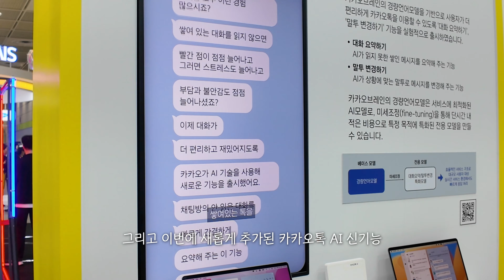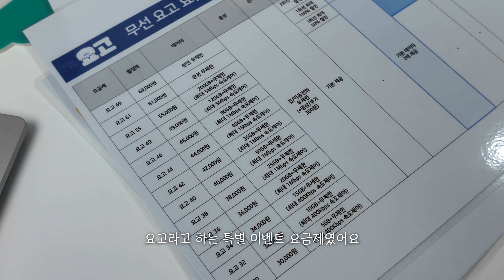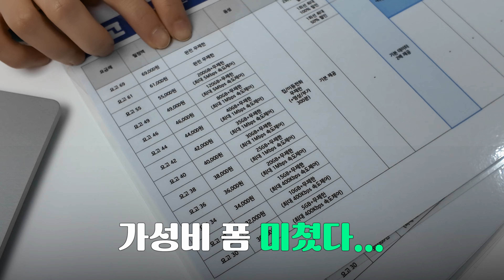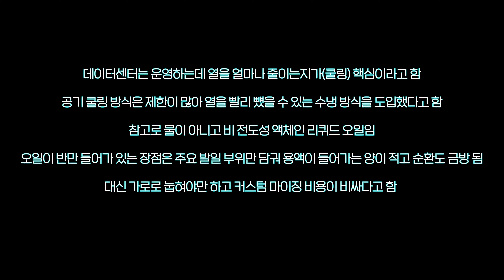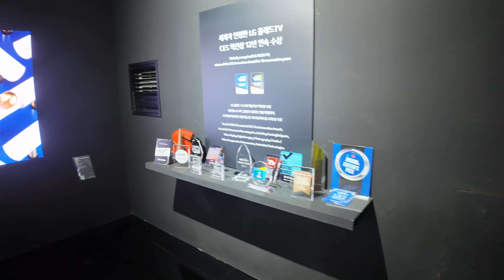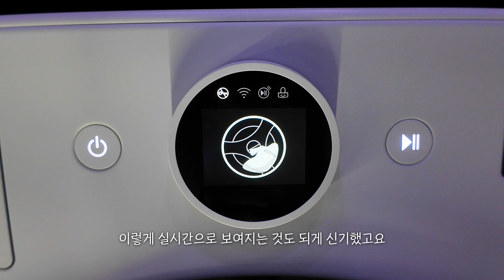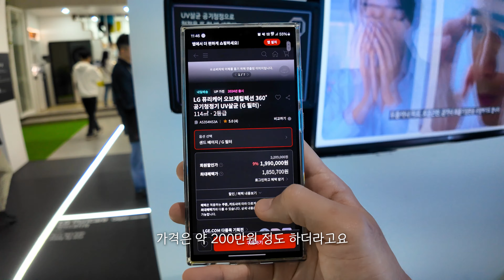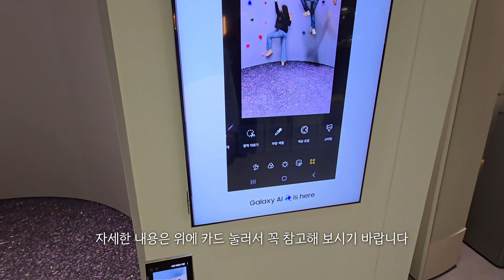세탁+건조 한 번에! LG의 꿈의 세탁기 워시콤보 출시. 근데 가격이? with 2024 월드아이티쇼 핵심 부스 둘러보기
🦌 쿠팡에서 필요한 것 구매하면 쿠팡으로부터 일정액의 수수료를 고니TV채널이 제공 받아
내돈내산 리뷰 운영에 도움이 됩니다.

▶Timestamp
00:00 인트로
0:16 카카오
1:32 KT
2:32 SKT
3:36 LG
7:44 삼성
8:33 포토홀로그램
8:54 마무리